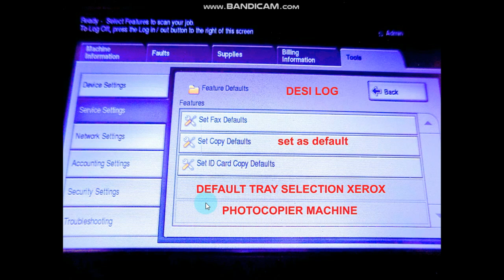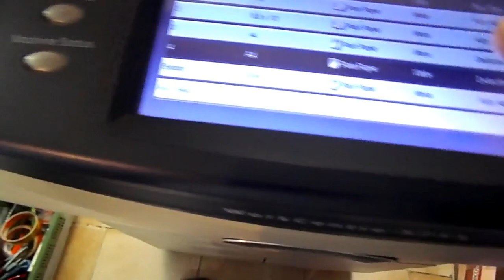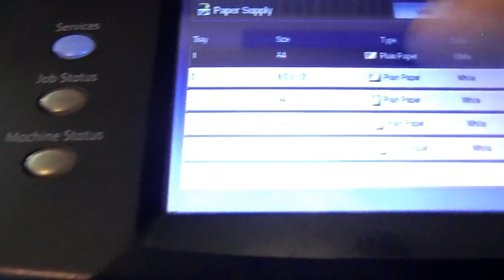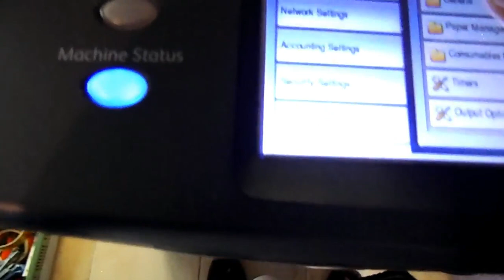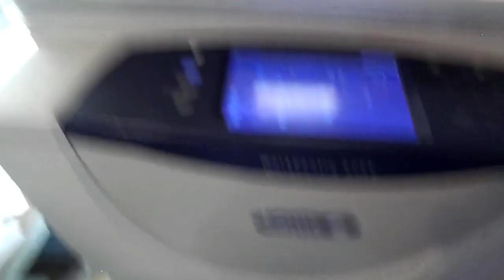tray selection xerox 5755 photocopier machine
xerox 5755 default tray selection